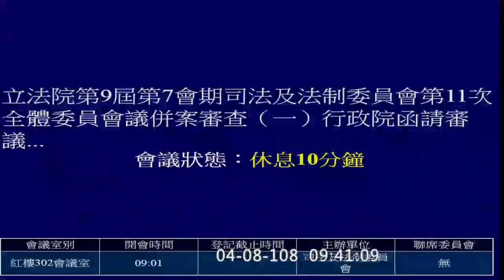2019 04 08 政治檔案法(條例) AM0900-0945 沈智慧 賴士葆 吳志揚 江啟臣 鄭天財 鄭運鵬 林奕華 童惠珍 曾銘宗 陳玉珍 許毓仁 管碧玲 段宜康 司法法制 立法院演哪齣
(這一整段是程序發言)
0:00 開始
政院版16條, 內容WORD檔與其他委員提案:

沈智慧
賴士葆
吳志揚
江啟臣
鄭天財
鄭運鵬
林奕華
童惠珍
曾銘宗
陳玉珍
許毓仁
管碧玲